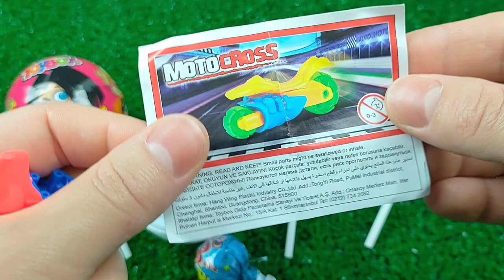🍭 Lollipop Opening video and Sweets by Yummy Disney Candy